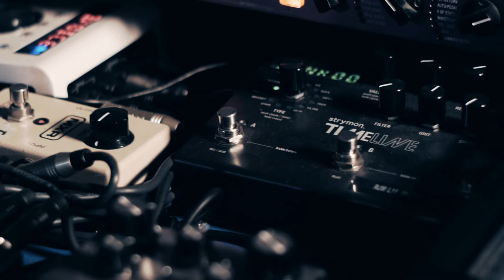CELEB CAR CRASH // COMET (Guitar Playthrough)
Guitar ESP/LTD PHOENIX BLACK METAL

Amp MEZZABARBA TRINITY
Strings D'ADDARIO NYXL 11-52

About Phoenix Black Metal
Neck-Thru
Scale 25.5"
Body Mahogany
Neck 3Pc Mahogany
Fingerboard Macassar Ebony
Fingerboard Radius 350mm
Finish Black Satin
Nut Width 42mm
Nut Type Molded
Neck Contour Thin U
Frets/Type 22 XJ
Hardware Color Black
Strap Button Standard
Tuners LTD Locking
Bridge Tonepros Locking TOM & Tailpiece
Bridge PU Fishman Fluence Modern Humbucker Ceramic
Electronics Active
Electronics Layout Volume (Push/Pull)

Rusty proudly uses
ESP Guitars, Seymour Duncan Pick Ups, Mezzabarba amps, Diezel amps, Bogner amps, Eventide, Rjm, Richter Straps, Jim Dunlop picks & Pedals and D'Addario Strings.